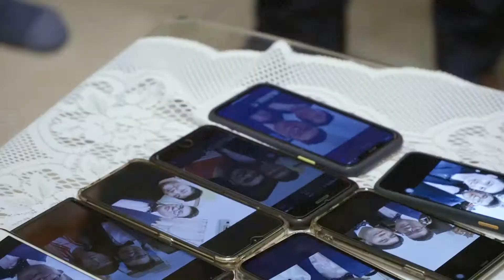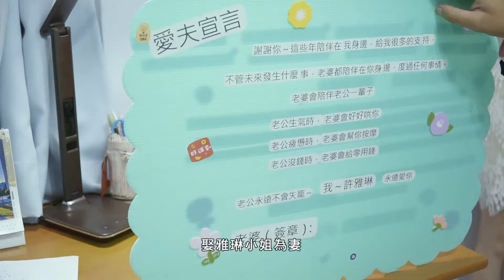【宜武+雅琳】WEDDING FILM｜高雄享溫馨宴會館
從同學到情人到成為彼此一生的伴侶，互相陪伴成長
這場婚禮就是互相設計對方給對方驚喜的阿，哈哈
當然也有給賓客們驚喜，雅琳仙女般從天而降
宜武送花愛的告白，雅琳與姊妹們跳一支愛的舞蹈獻給宜武
宜武與雅琳共同準備意義滿到炸的禮物給姊妹們

前面的闖關活動宜武不只有伴郎的幫忙還有岳父大人幫忙
怎麼可以倒戈幫忙嫁女兒啊~~~哈哈哈
當然岳父大人也有被整，滿滿的笑果
是一場又驚喜又歡樂又感動的婚禮
雅琳爸爸在拜別時跟宜武強調：
『女孩子是要疼惜的』『老婆是娶來疼的』夫妻之間要互相
這點我真是舉雙手雙腳讚同👍👍👍

動態攝影｜程勝 　剪輯｜TaTa
封面照｜TaTa